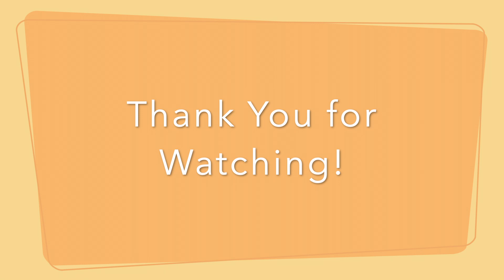Tequila Tasting in Cabo San Lucas!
Hey Lovebugs!

Today we went to a Tequila Tasting in San Jose Del Cabo! I have only been to a wine tasting, which are great, but man this is where it's at! We got to try all different types of tequilas.

I am not even a tequila drinker like that!
Please watch as we taste different levels and see how we get with some liquor in our system. All we do is laugh!

I highly recommend to do a tasting if even in the Cabo area. We also got to buy some goodies, and even bought some Vanilla, Almond and Chocolate Tequila. They don't sell here in the states so I had to bring some home. Yay!

Please follow my New Ig @love_sumlotta

Xoxo!